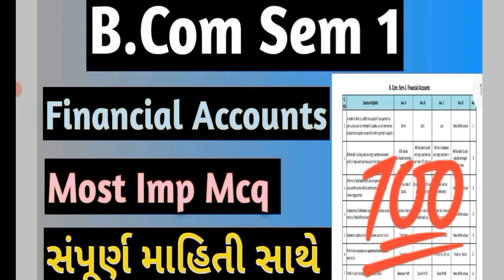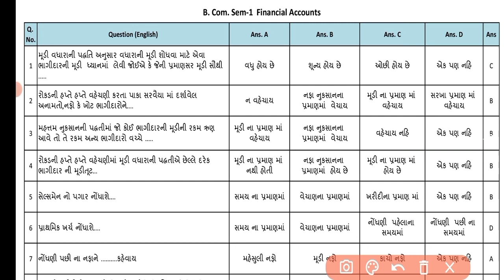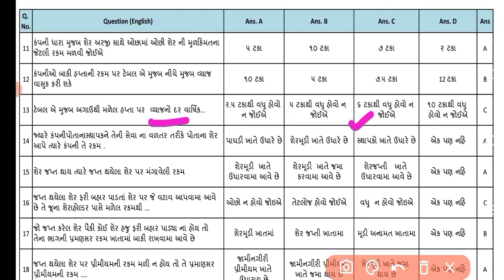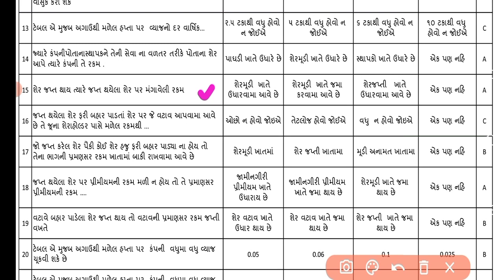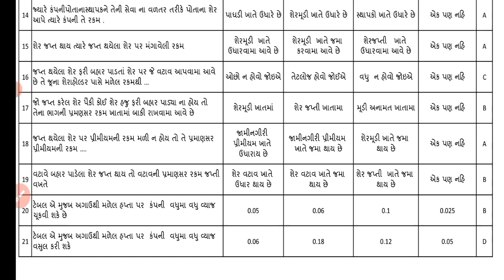B.Com Sem 1 Financial Account /Most Imp Mcq Quiz Solution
This Video About in B.Com Sem 1 Financial Account /Most Imp Mcq Quiz Solution